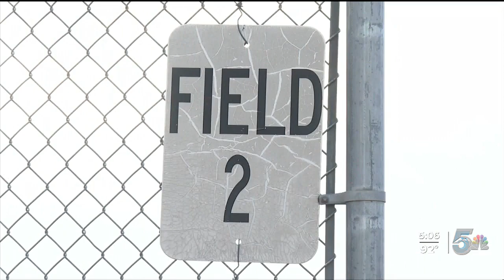Pueblo West boy defeats the odds, plays baseball despite disability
One boy in Pueblo West just wants to play ball, despite his disability.  "I had this disorder called Congenital Pseudarthrosis,” said Hayden Morton, describing the rare bone disorder that caused him to have a fractured Fibula at birth.  At nine years old, Morton made the decision to have part of his left leg amputated.